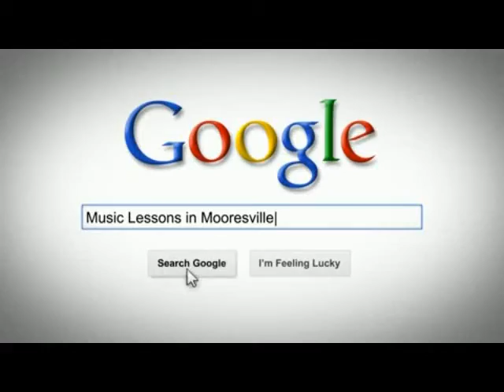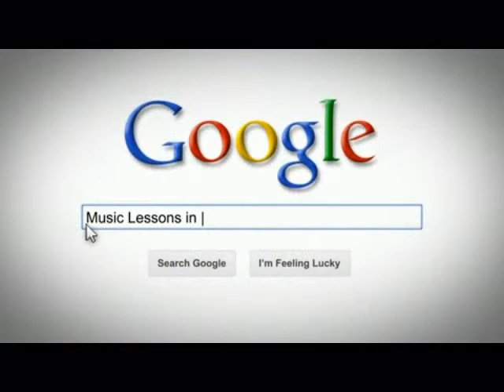Piano Practice Tips | Efficient Piano Practice | Piano Marvel Certified Teacher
Piano Marvel Certified Teacher, Valerie Kasmir, shows motivated piano students. It's never been easier, more fun and engaging to learn how to play the piano.

Using Piano Marvel Piano Learning Software, students can learn on their own at their own pace, or take lessons with a piano teacher who can help monitor your progress and practice using Online Piano Lessons.